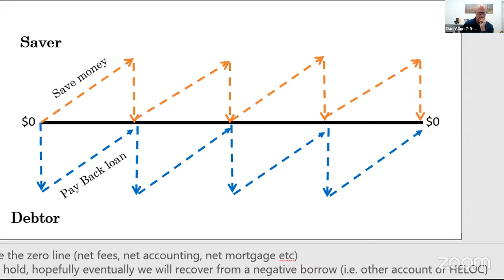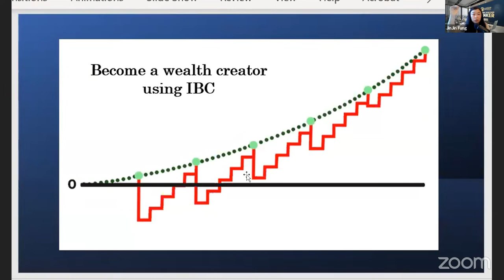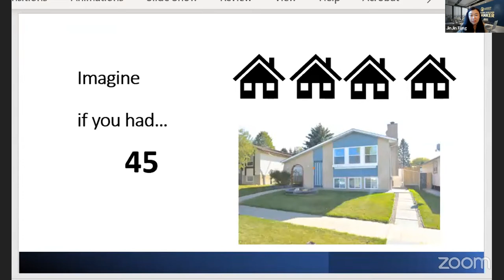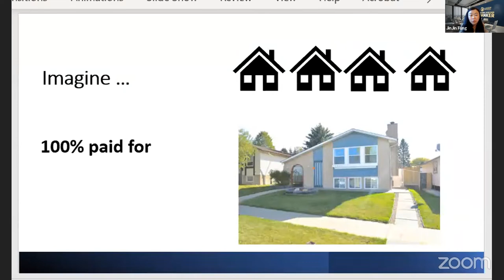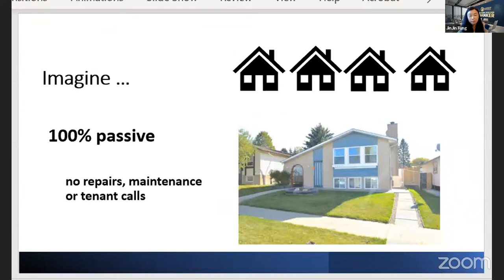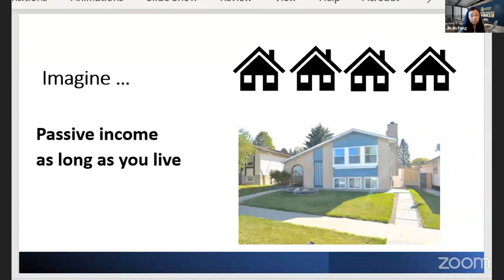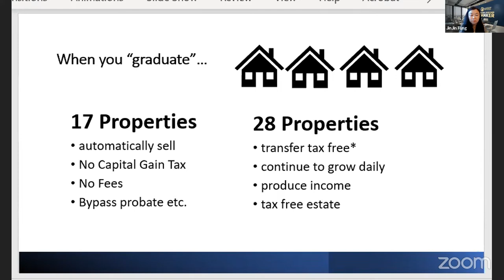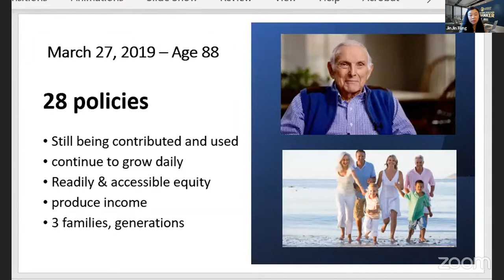Wealth Real Estate Secrets You're Not Doing!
Join us live for an AMA on Real-Estate Investment secrets. Dive deep into the principles of THIS powerful impact on real estate wealth. Our panel of expert advisers is here to answer all your pressing questions and guide you on your financial journey!

The authors have taken reasonable precautions in the preparation of all materials and believe the facts presented are accurate as of the date it was written.  However, neither the author nor the publishers assume any responsibility for any errors or omissions.  The authors and publisher specifically disclaim any liability resulting from the use or application of the information contained in all materials, and the information is neither intended nor should be relied upon as legal, financial or any other advice related to individual situations. Any mention of premium deposits is actually referring to premium payments. If any content creator uses the word "deposit(s)" it was done in error if they are speaking about the premium payment(s).